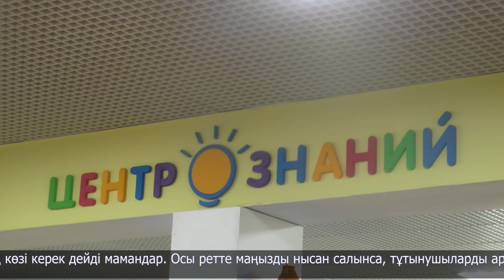Халықтық штаб өкілдері күніне 10-ға жуық ұйымға барады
Референдум бойынша халықтық штаб кезекті үгіт-насихат шарасын өткізді. Кеше белсенділер Ғ.Мүсірепов атындағы облыстық балалар мен жасөспірімдер кітапханасының қызметкерлерімен кездесті. Штаб мүшелері күніне 10-ға жуық ұйымға барып, түсіндіру жұмыстарын жүргізеді. Олардың сөзінше, атом энергетикасы өнеркәсіп пен ел экономикасының дамуына елеулі ықпал етеді. Қазақстанда уран өнімдерін өндіру саласында мол мүмкіндік бар. Елімізге тұрақты базалық генерация және таза энергияның көзі керек дейді мамандар. Осы ретте маңызды нысан салынса, тұтынушыларды арзан әрі экологиялық электр энергиясымен қамтитын болады. Басқосуға барлығы - 20-ға жуық адам қатысты. Олар білікті мамандарға көкейлерінде жүрген сұрақтарын қойды. Сауалдардың дені қауіпсіздік жайында.